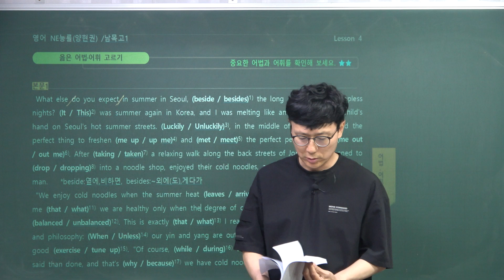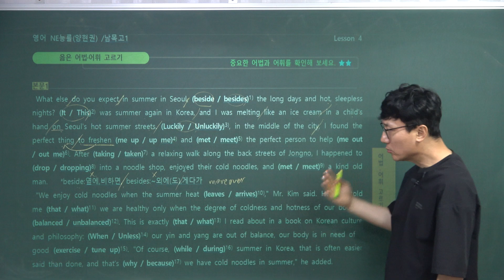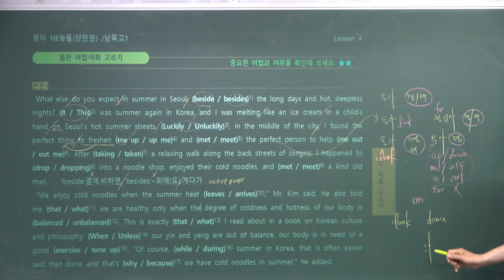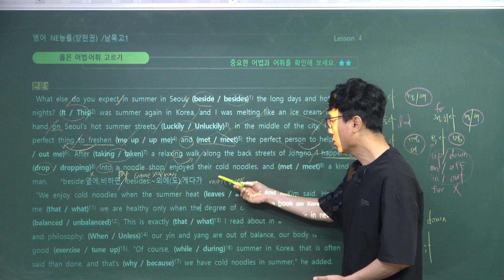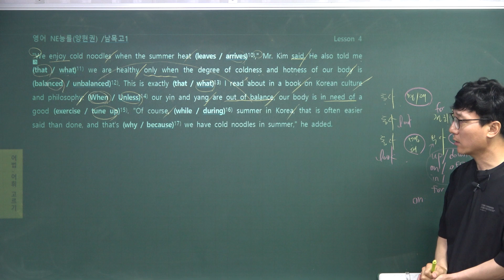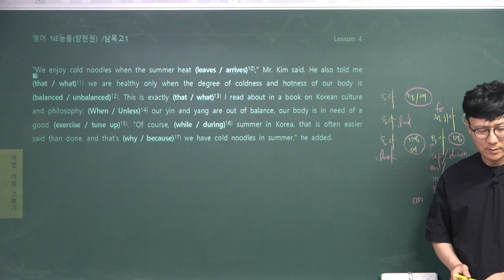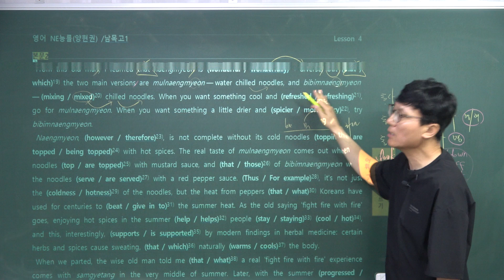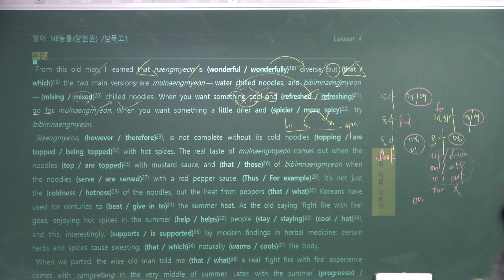[4-01]20230602_영어NE능률양_4과내신대비 지문분석_남목고1